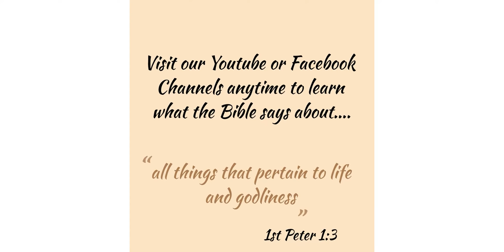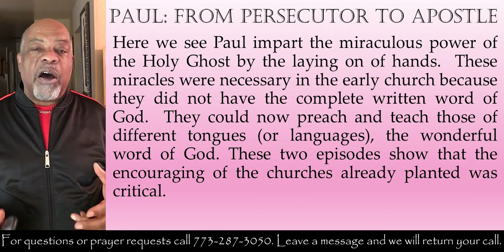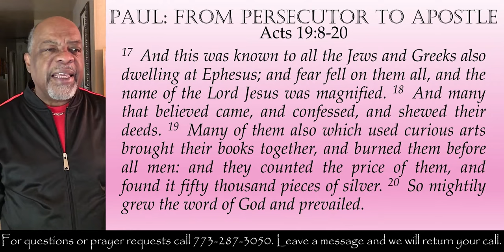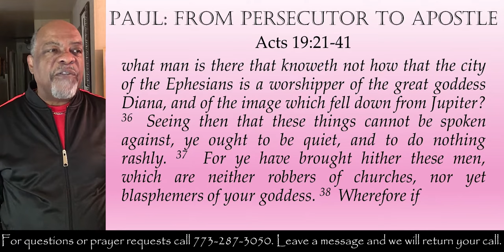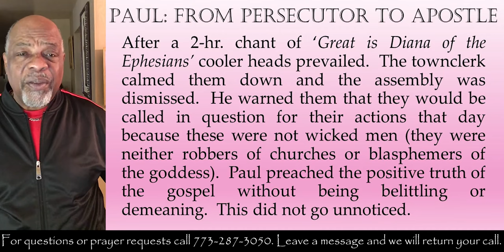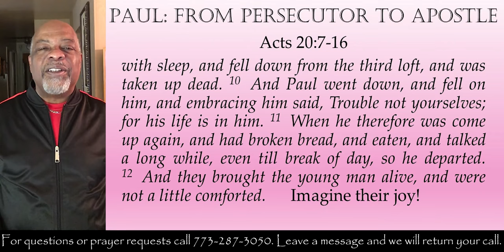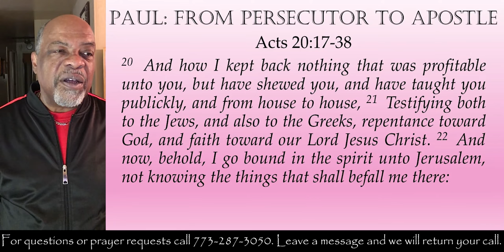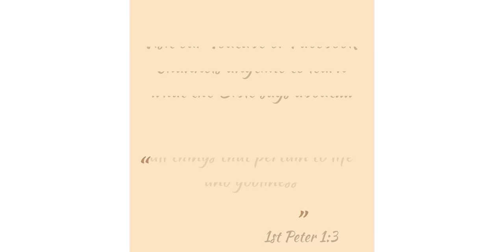Paul - From Persecutor to Apostle Lesson #5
Maypole Ave Church of Christ Virtual Bible Study